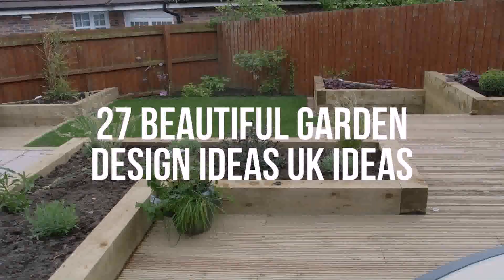Small Backyard Garden Ideas Uk